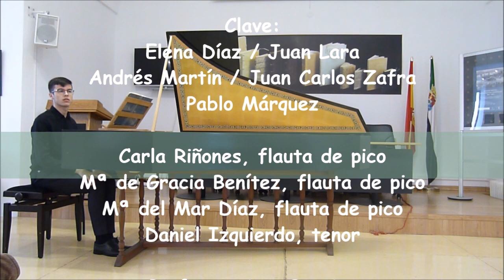En torno al clave bien Temperado: preludios y fugas de J. S. Bach / Clase de clave del CSMB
-En torno al clave bien Temperado-
Preludios y fugas de Johann Sebastian Bach

Clave:
Elena Díaz Solís / Juan Lara Mijancos
Andrés Martín González / Juan Carlos Zafra Pablo
Pablo Márquez Castro

Carla Riñones Calderón, flauta de pico
Mª de Gracia Benítez Martínez, flauta de pico
Mª del Mar Díaz Suárez, flauta de pico y tiple
Daniel Izquierdo García, tenor

Clase de Clave y Repertorio Vocal barroco del Conservatorio Superior “Bonifacio Gil" de Badajoz y Clase de repertorio con clavecinista del Conservatorio Profesional “Juan Vázquez”, profesor Santiago Pereira

PROGRAMA
Johann Caspar Fischer (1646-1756), Preludio de la Suite Clio de “Musicalischer Parnassus”
Preludio y Fuga en Do Mayor, BWV 846
Dietrich Buxtehude (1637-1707), Allemanda, suite en Do Mayor, BuxWV 226
Preludio y Fuga en do Menor, BWV 847
Coral: Jesu, Jesu du bist mein
Preludio y Fuga en Re mayor, BWV 850
Johann Fischer (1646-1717), Allemanda de la suite en re menor [nº 3]
Preludio y Fuga en re menor, BWV 851
Coral: Alle Menschen müssen Sterben
Preludio y Fuga en fa menor, BWV 857
Johann Matheson (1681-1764), Sonata op. 1, nº 1, Adagio
Preludio y Fuga en sol menor, BWV 861
Johann Fischer, Air de la suite en sol menor [nº 1]
Preludio y Fuga en La mayor, BWV 864
Coral: Jesu, meiner Seelen Wonnet
Preludio y Fuga en Sib Mayor, BWV 866
Johann Fischer, Allemande de la suite en sib menor [nº 4]
Preludio y Fuga en si Menor, BWV 869
Coral: Befielhl du deine Wege